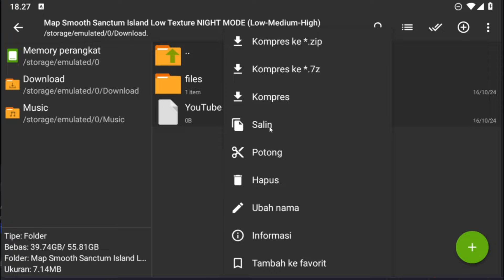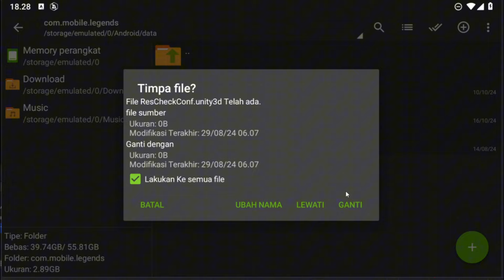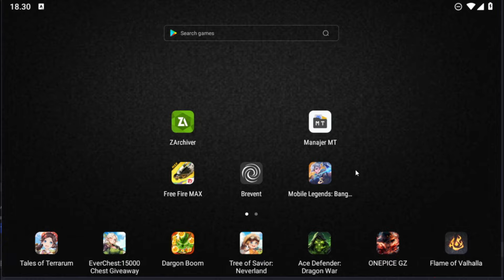Update ‼ Config ML Anti Lag Smooth Map Sanctum Island | Lag Fix Frame Drop | Mobile Legends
LINK DOWNLOAD DI DESKRIPSI ATAU PIN KOMEN

Tag: config ml anti lag terbaru no password,config ml anti lag terbaru 120fps
config ml anti lag terbaru 60fps,config ml anti lag terbaru no password mediafıre,config ml anti lag terbaru ram 2,config ml anti lag terbaru 2023
cara mengatasi lag mobile legend hp oppo a5s,cara mengatasi lag mobile legend di hp infinix smart 5,